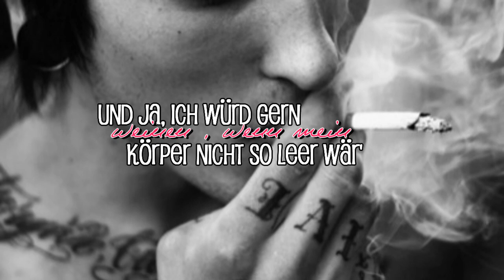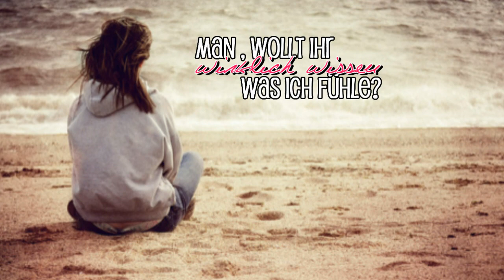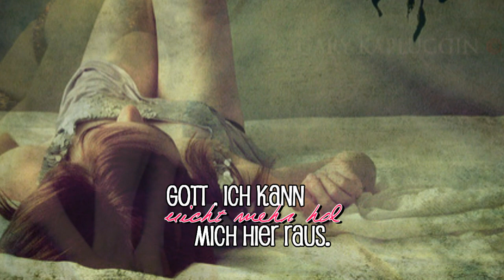In meinem Herzen fließen tränen durch die Venen.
- - L E S E N - B E V O R - I H R - F R A G T - -
Bewusst umgeschrieben!
Bedeutung:Jep.
Lied:Snaga & Pillath - Hol mich hier raus.
Hab das lied schon mal drin , aber ich wollte es neu machen.
Programm:Cyberlink Powerdirector 8
Schriftarten:Social Logos,Pupcat , Nerwus & Celine Dion Handwriting
Manche wissen was ich durchmachen musste bzw ab & zu immer noch muss.
Wuerde mich ueber Bewertungen & Kommentare freuen :*